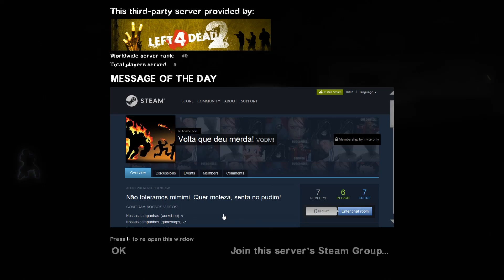Left 4 Dead 2 - l4d2 - Shadow Moses Island